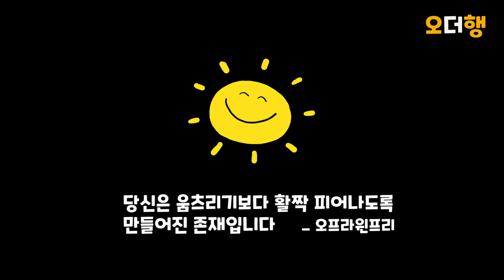Sleep by Scott Buckley 힐링음악 | 릴렉스 | 무료다운로드배경음악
♣영상에 사용시 아래의 출처를 표기 하시고 무료다운로드 사용가능합니다.

    오늘은 더 행복하세요~ ☘🍀